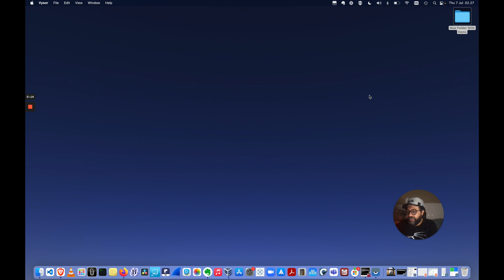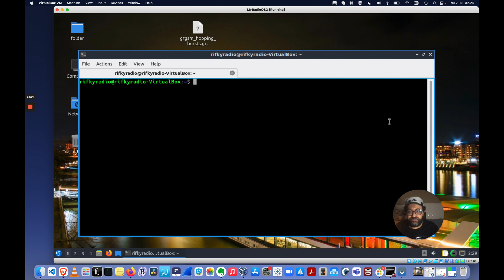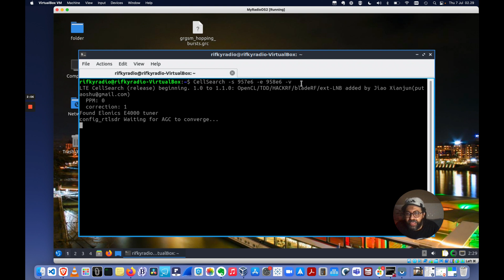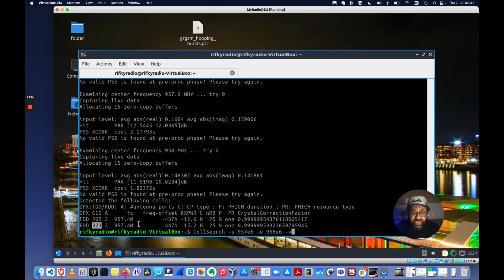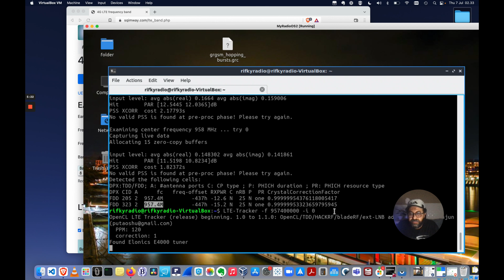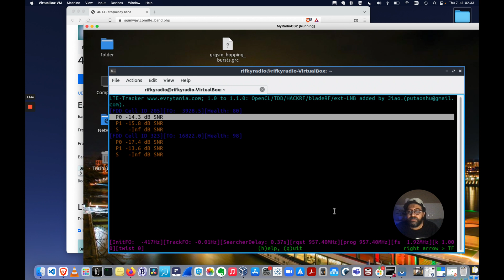Tutorial cara scanning collecting BTS 4G LTE dengan RTL SDR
Tutorial  ini mengajarkan/sharing bagaimana cara menscanning dan mengkolek BTS 4G LTE di sekitar anda dengan RTL SDR dan juga melakukan monitoring atau tracking pengukuran pada partikular Frequency yang  dari situ kita bisa memonitor beberapa physical cell id, berapa SNR nya dalam db

0:00 ⏩ Intro
0:12 ⏩  prerequisites and knowldedge base of 4G LTE or GSM
1:58 ⏩ Preparation: Iphone secret code and also other android
2:57 ⏩ Part 1: Scanning BTS 4G LTE
5:58 ⏩ Part 2: Monitoring particular Frequency of BTS 4G LTE
8:00 ⏩ outro

Link for buy the SDR:
NESDR SMArTee XTR SDR - Premium RTL-SDR w/Extended Tuning Range, Aluminum Enclosure, Bias Tee, 0.5PPM TCXO, SMA Input. RTL2832U